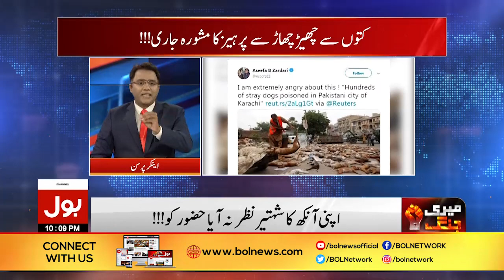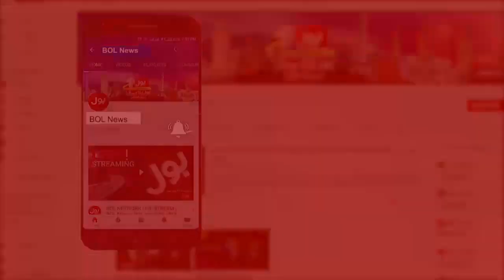Noor Ul Arfeen angry on PPP | Tumhe Sirf Kutton Ki Parwah hai | Meri Jang BOL News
Noor Ul Arfeen angry on Bhutto Party | Tumhe Sirf Kutton Ki Parwah hai | Meri Jang BOL News
Anchor Bashes PPP on Poor Condition of Sindh
Noor Ul Arfeen on Bilawal Bhutto Zardari and Azra Pacheco